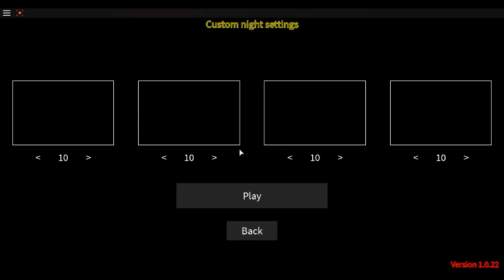Six Shifts at Shedletsky's Night 5 and Costum night: 1987